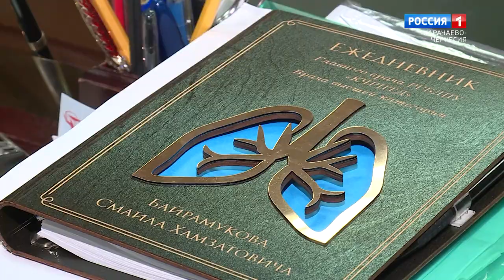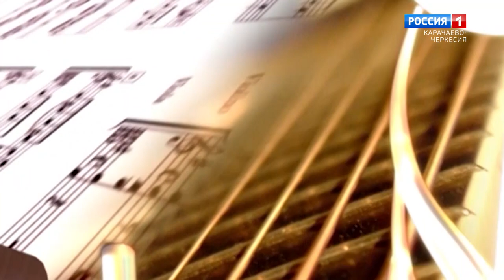"Добрый вечер, республика!" (на карачаевском языке)